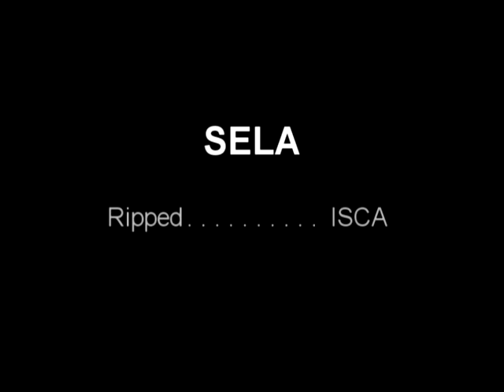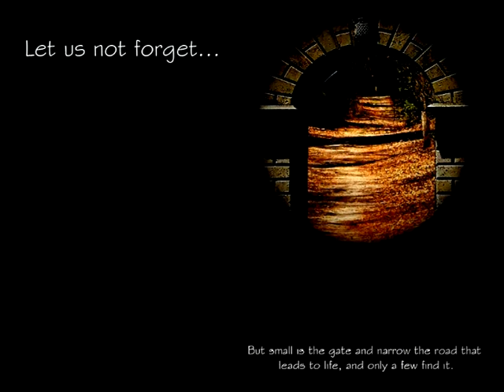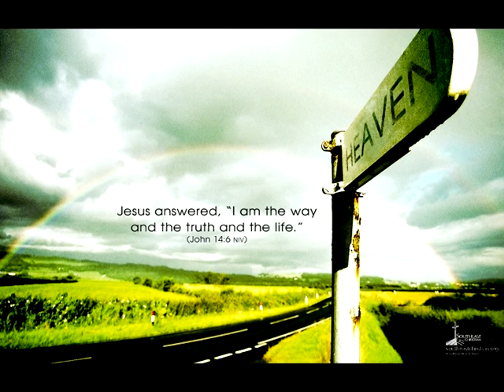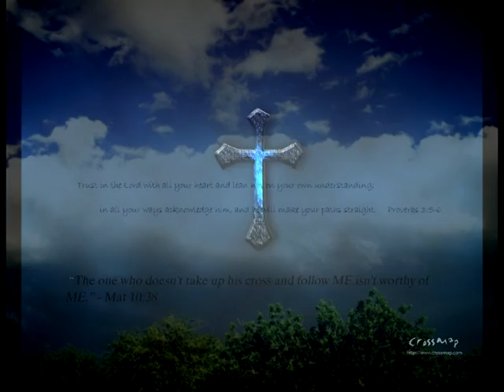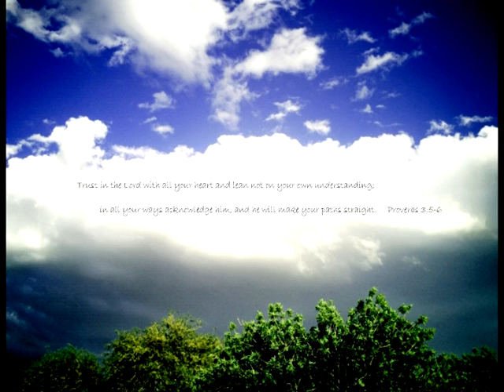Sela - Io credo in Te